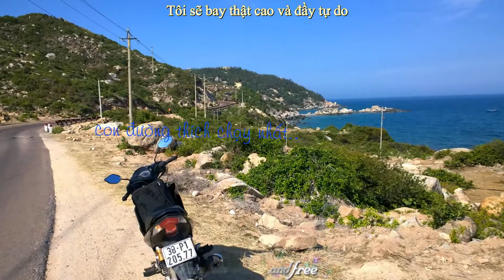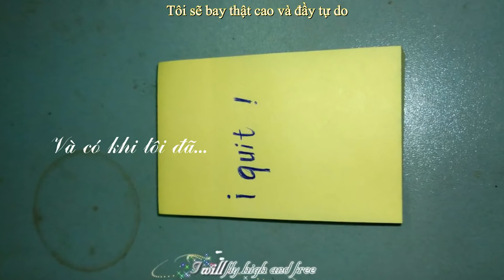One day-bye,bye 2014. Wellcome 2015 by ombiu2713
Cảm ơn mọi người đã tạo nên một năm nhiều trải nghiệm! Hi vọng một năm mới nhiều điều tốt đẹp sẽ đến với mọi người.